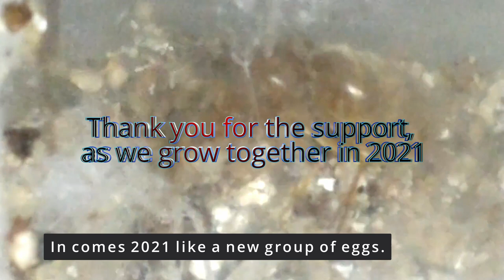Happy New Year, From NorthernANTs channel, Ants, Bees, Animal, Vintage Ski-doo, Gaming and More.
Happy New Year, From NorthernANTs channel, Ants, Bees, Animal, Vintage Ski-doo, Gaming and More. Whatever brings you to my channel Thank you for the Support.